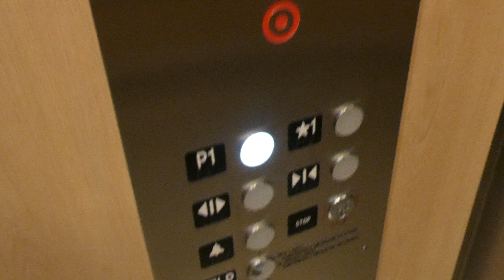Riding A Minnesota (MEI) Hydraulic Elevator In Target Hollywood Galaxy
Beige wood and two speed centre opening doors. Subtly nicer than many other Target ones.